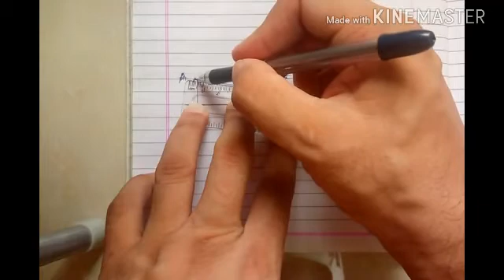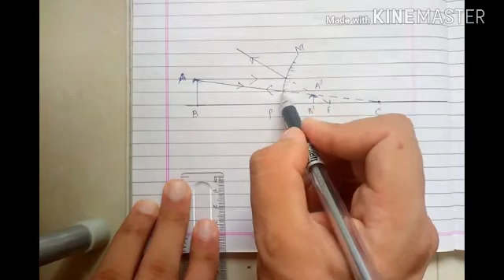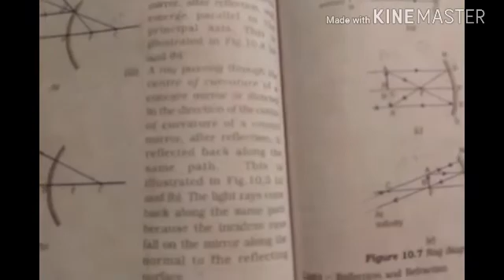Convex mirror : Ray diagram when object is between infinity and Pole P of the mirror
CBSE class 10 NCERT Convex mirror : Ray diagram when object is between  infinity and Pole P of the mirror